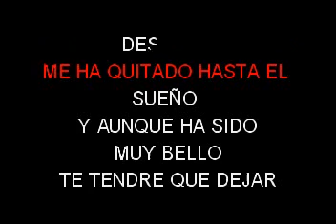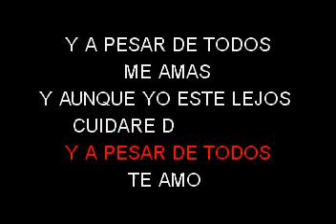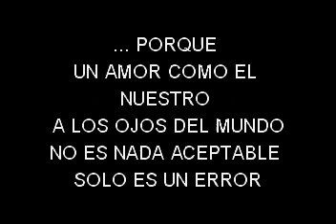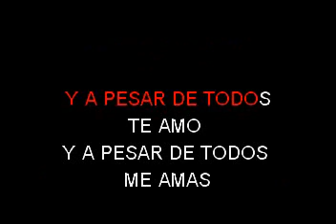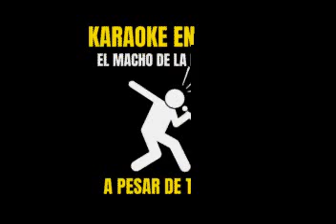El Macho De La Bachata A Pesar De Todos Karaoke Completo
KARAOKE COMPLETO